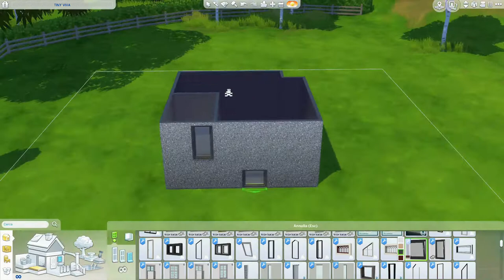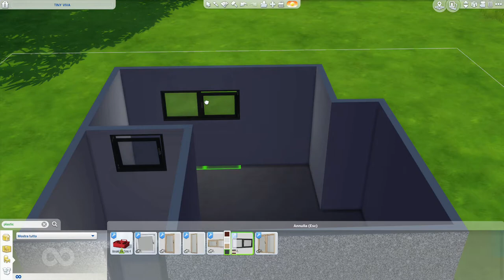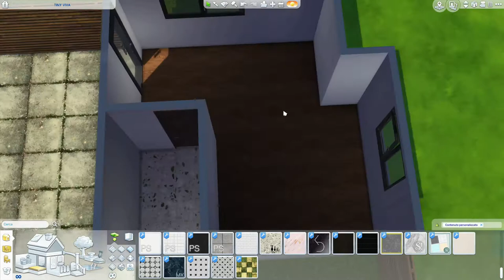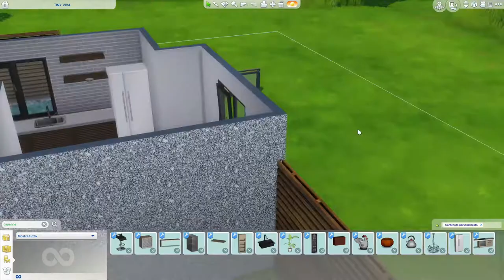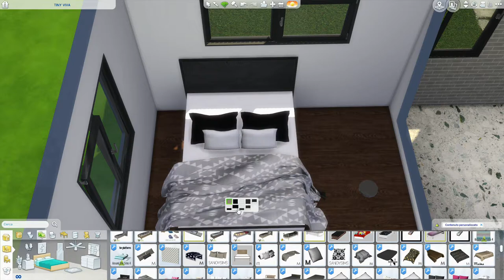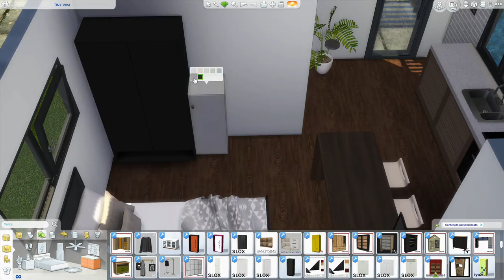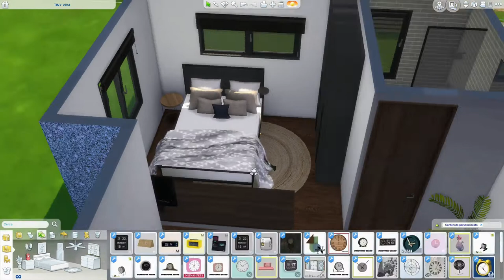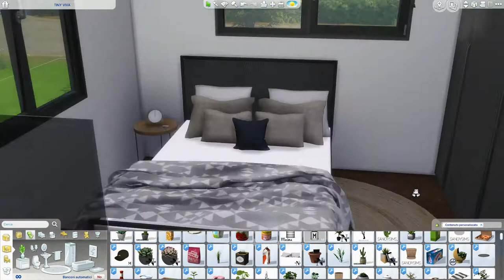The Sims 4 | Tiny Viva | Speed Build + Download Link